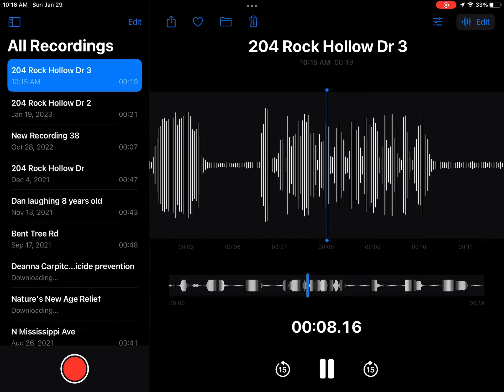Esperanto O Voicelines For Cilly Cubing